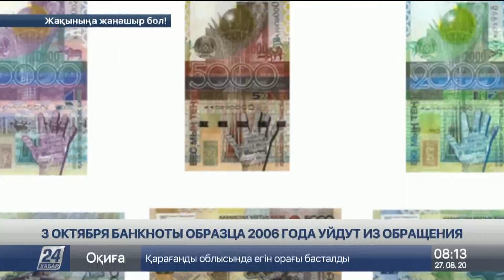Повысить цены на газ предлагают в Казахстане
Постепенное повышение цены на газ в Казахстане предложил экс-председатель правления «КазМунайГаза». По мнению Ляззата Киинова, на вырученные средства можно было бы заблаговременно проводить ремонтные работы магистральных газопроводов, передает корреспондент «Хабар 24».